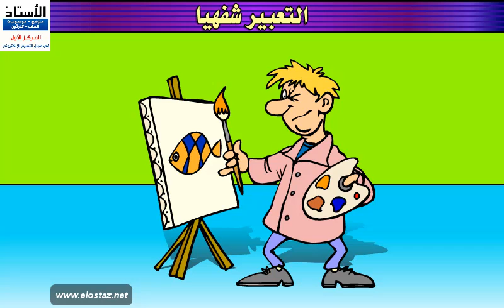درس تعليمي - التعبير شفهيــًا - مستوى 1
موسوعة اللغة العربية للأطفال من سن 5 - 8 سنوات
درس تعليمي - التعبير شفهيــًا - مستوى 1 - لغة عربية

* لتحميل برنامج موسوعة اللغة العربية للأطفال - المستوى الأول
*  البرنامج يعمل على :
* جميع أجهزة ويندوز من xp إلى windows 10

★☆★ VIEW THE Site: ★☆★